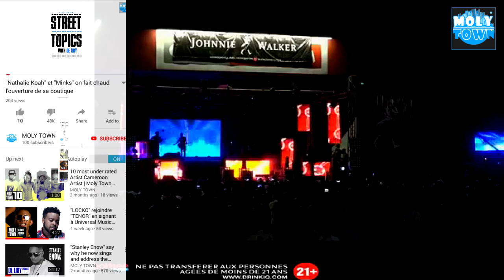MINK'S - Johnnie Walker Douala (Performance Complete)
Every subscriber is a Part of the family, you can ask what you want, say what you want to make changes. and may feature on the Channel.
LETS TALK.

.POUR LA PROMOTION.